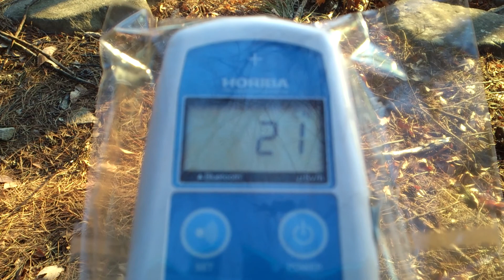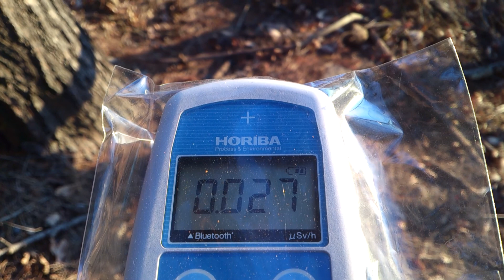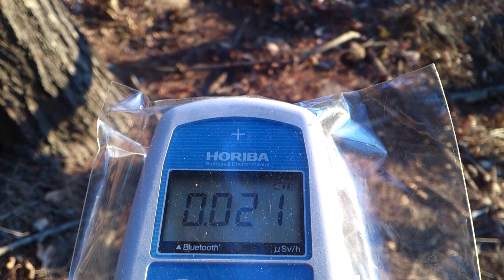計測日2013年12月8日 長野県佐久市 上信越道 佐久平PA付近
計測場所
長野県佐久市下平尾

2011年から遠距離も１人で！計測や撮影をしています。ご支援　宜しくお願い致します。